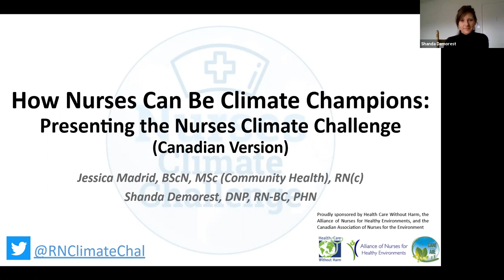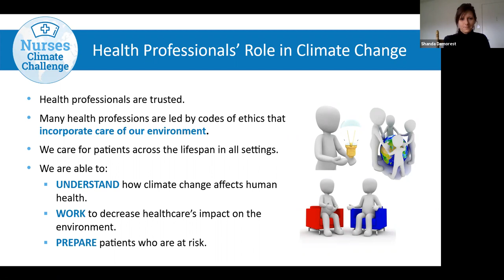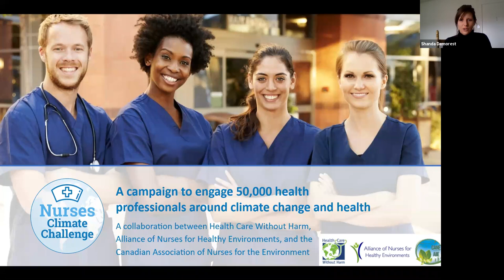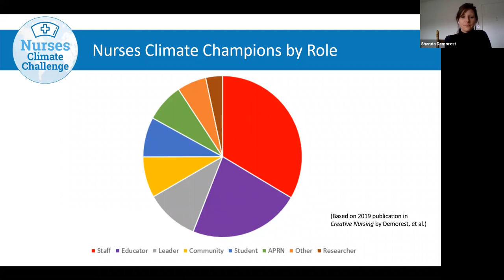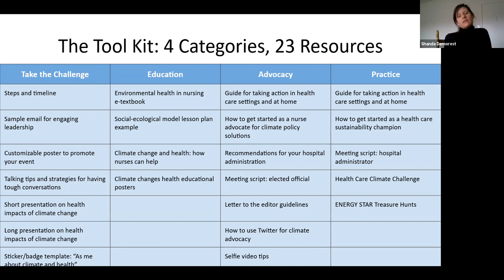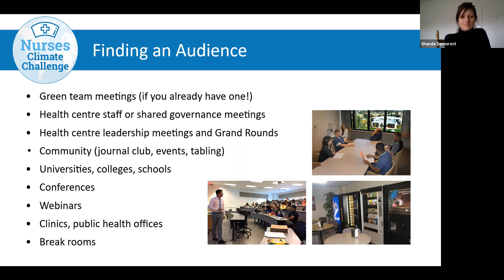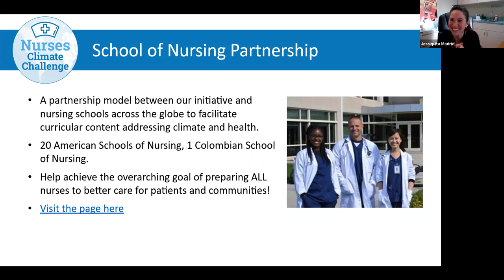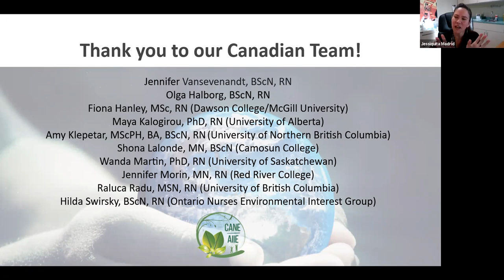How Nurses can be Climate Champions: Presenting the Nursing Climate Challenge (Canadian version)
Jessica Madrid, President of the Canadian Association of Nurses for the Environment and Shanda Demorest, Manager of Practice Green Health introduce the Nurses Climate Challenge, and discuss how nurses can get involved with this important initiative from Healthcare Without Harm and the Alliance of Nurses for Healthy Environments.